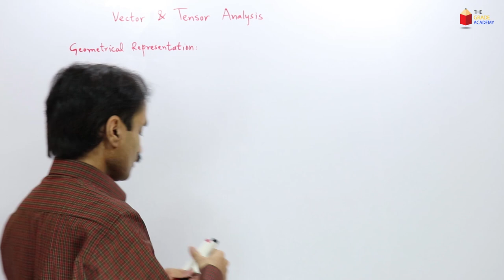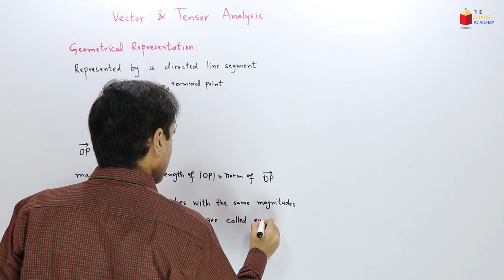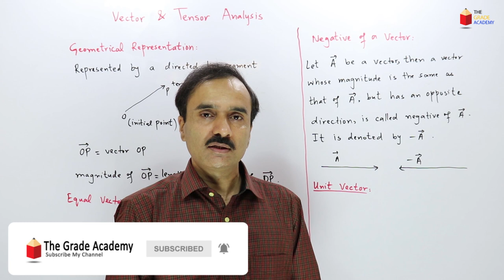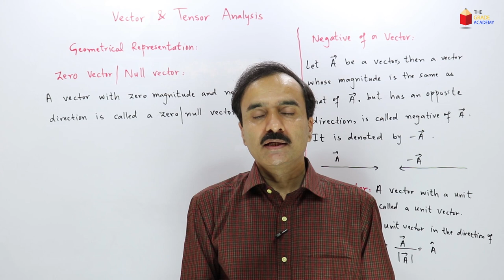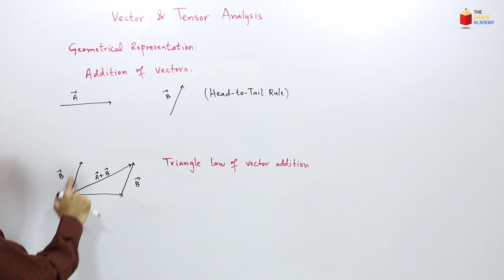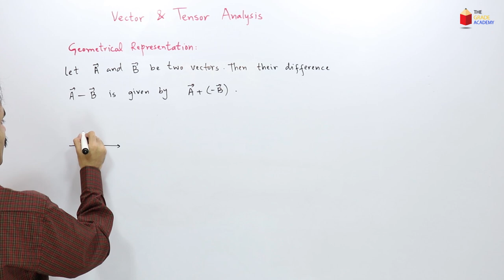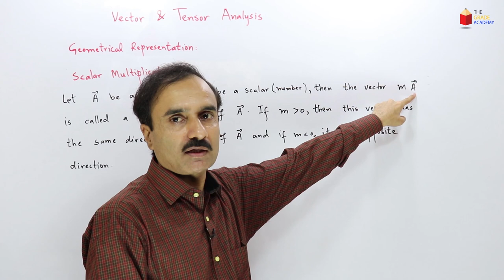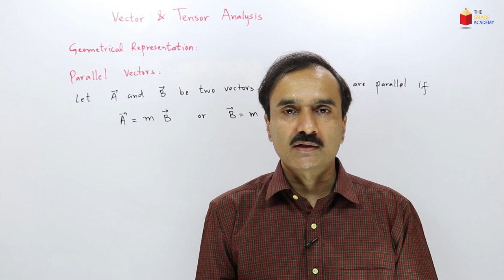Vector and Tensor Analysis by Dr Nawazish Ali | Lecture 1 | BS / MSc Mathematics Lectures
Algebra of Vectors | Vector and Tensor Analysis | Lecture 1 | Vector and Tensor Analysis by Dr Nawazish Ali | BS / MSc Mathematics Lectures
The Grade Academy brings you the first lecture on Algebra of vectors in Vector and Tensor Analysis. Here Muhammad Rashid explains the basic algebraic properties of vectors using their geometrical representation.

The link to all the lectures on Vector and Tensor Analysis